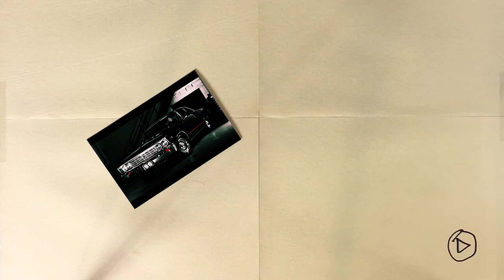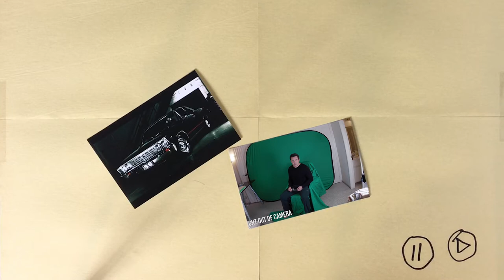Vlog #7 - Jack Reacher Ad Breakdown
I'm an ad man, and in my business I generally make what I consider, "conceptual branding".

Like at car shows when companies showcase their concept cars. They aren't meant for customers, but it allows the company to showcase what they can do.

I do the same.

This Jack Reacher inspired ad brought me some good clients.

The type of people who like my ads are the type of people I like to work with.